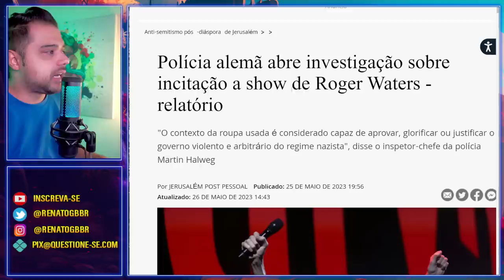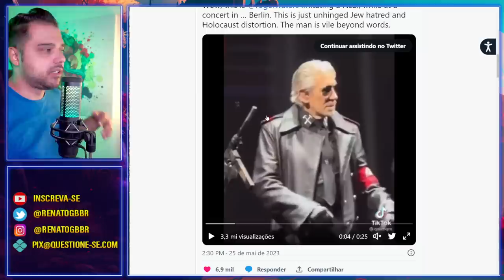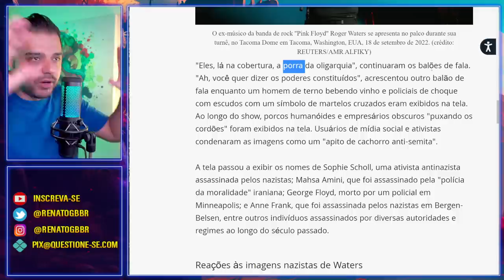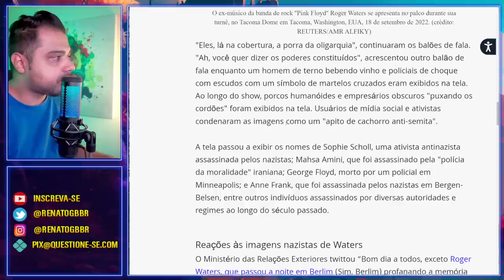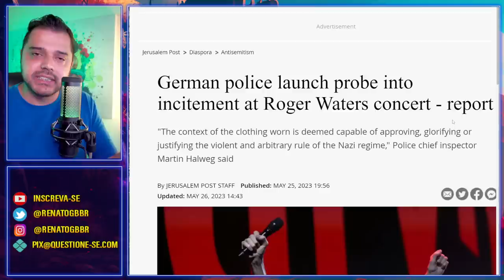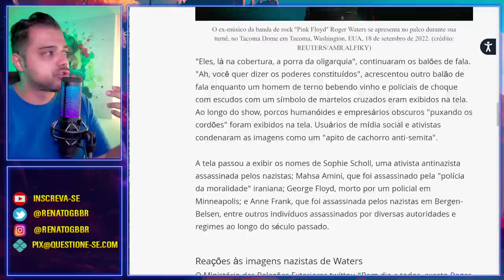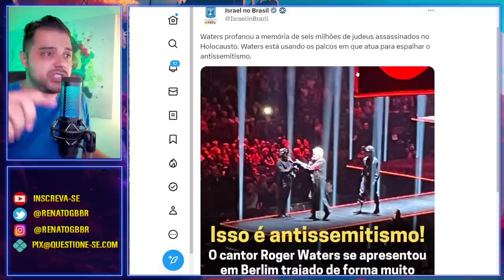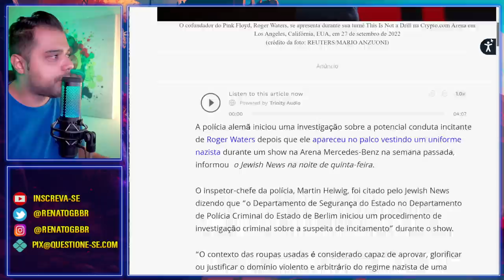Roger Waters ficou LOUCO? Só pode! Judeus condenam atitude do cantor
Roger Waters profanou a memória de mais de 6 milhões de Judeus vítimas no Holocaust0.